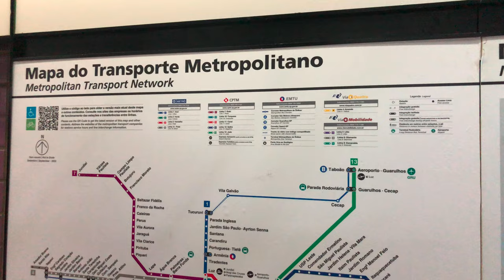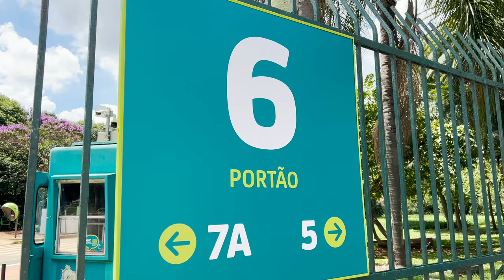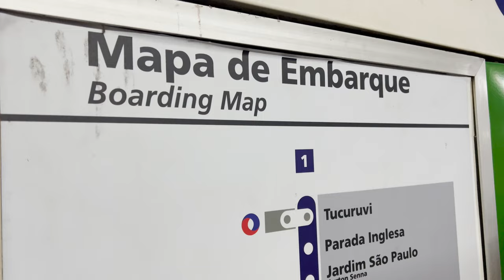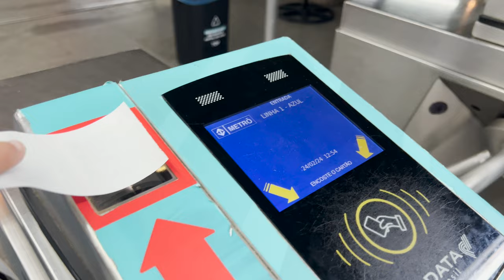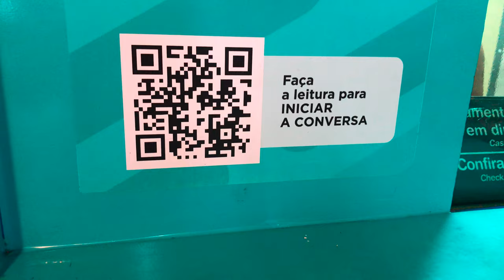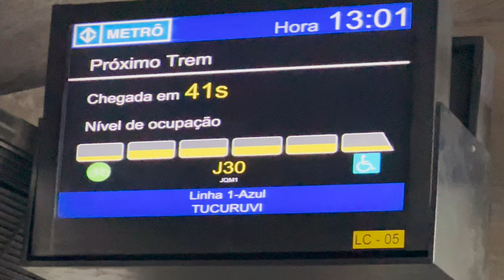São Paulo Metro 101: watch this if using public transport in SP!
If you are traveling to São Paulo on a budget or simply prefer to use public transportation, then this video is for you. I believe this is the most detailed metro guide out there so that you can really feel comfortable making your way around the city by using the underground system.

I talk about working hours, main lines, fares, safety, rules, and more.

And if you want more practical tips about safety, traveling, packing, etc to Brazil, check out this playlist